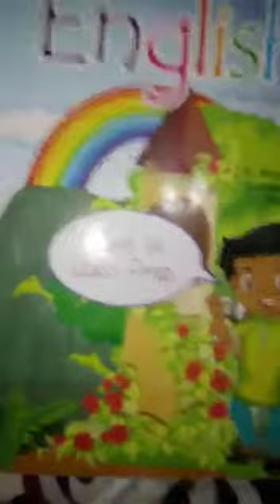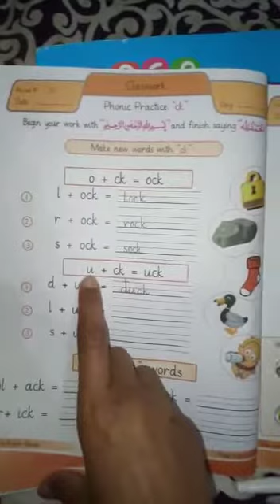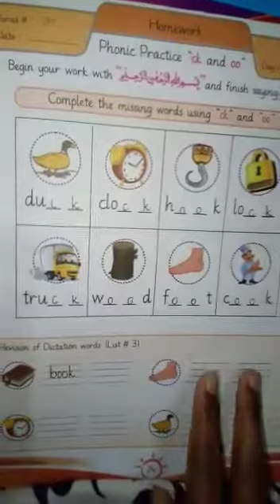English| Class Prep |Lecture 14| 18April20